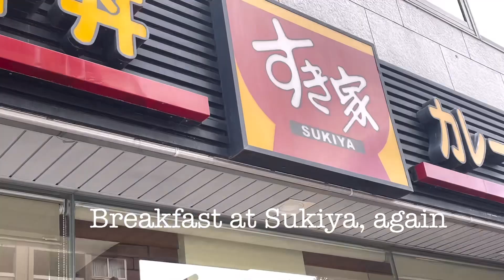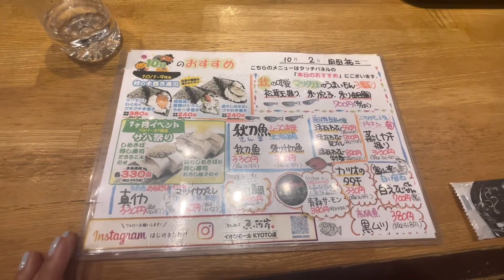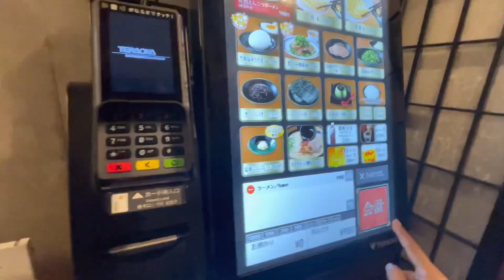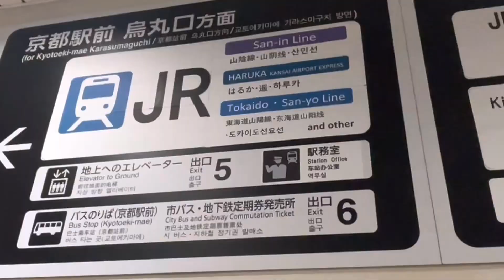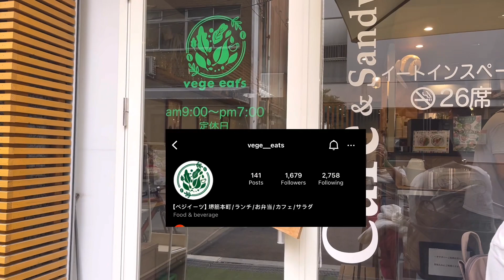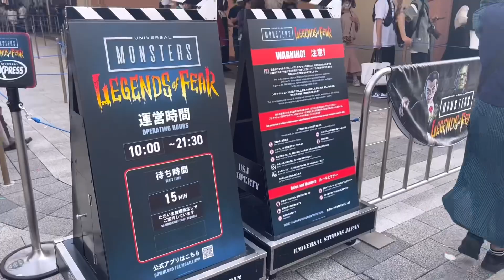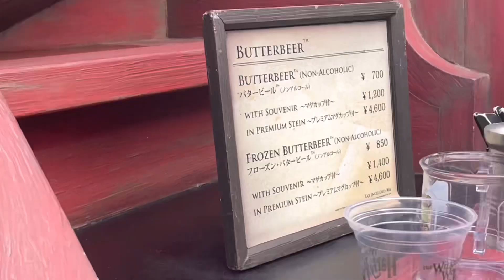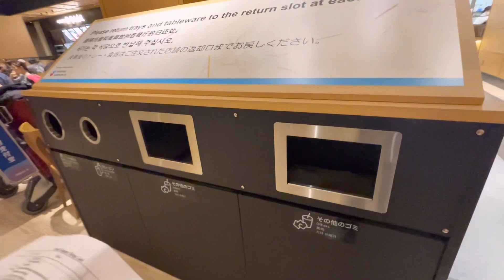Kyoto and Osaka Travel Vlog, Part 2!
References: Google maps, Japan travel website, Ichiran Kyoto website